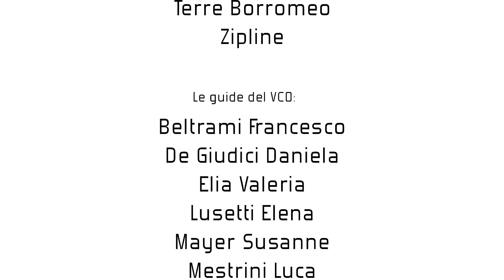Climbing in Ornavasso, Piedmont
If you love climbing, Ornavasso in Piedmont is the right place for you!⛰️